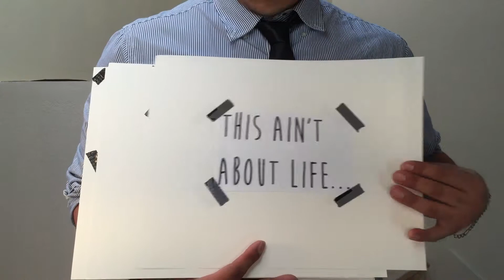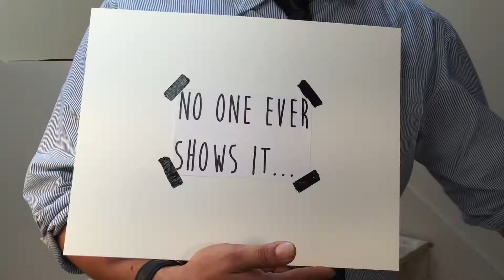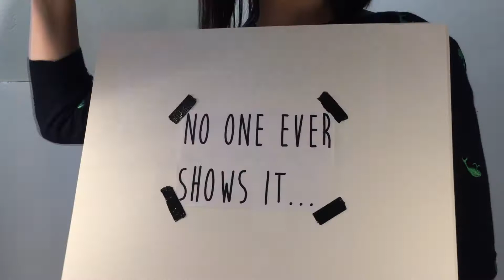The Truth Is (Official Music Video) - A Song by Wesley Woo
The Truth Is is the third single from Wesley Woo's debut album Do Re Mi.

Music and Lyrics by Wesley Woo
Recorded by Charlie Wilson at Sonic Zen Records in Berkeley
Illustrations by Alyssa Whitwell
Edited and Directed by MJ Lee.
Featuring Alyssa Whitwell